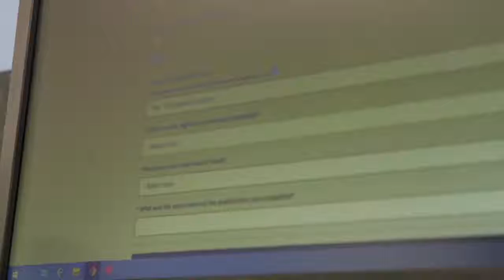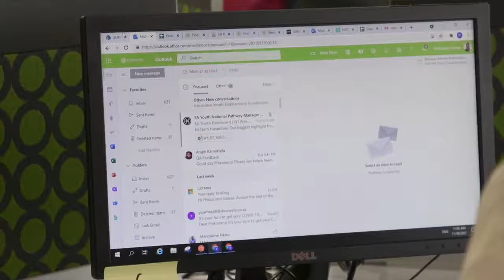ASISA Foundation SWW L+EARN - The Word of Work (Harambee Youth Employment Accelerator)